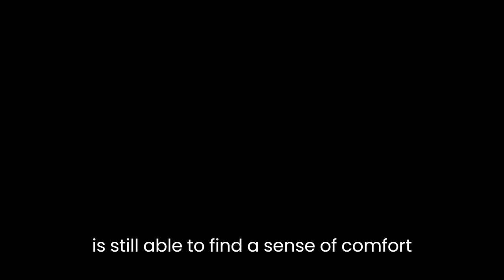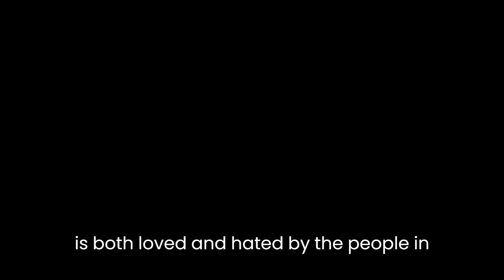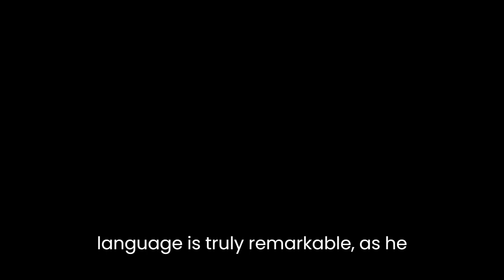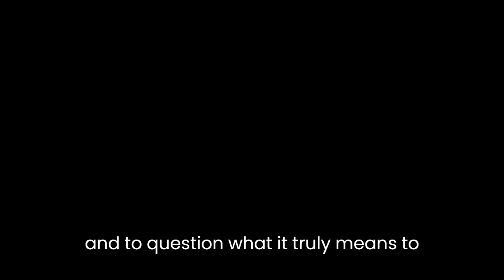"Mercy Among the Children" By David Adams Richards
"Mercy Among the Children" is a novel written by Canadian author David Adams Richards. The novel is set in the small town of Black Brook, New Brunswick, and follows the life of Sidney Henderson, a man who is considered to be a troublemaker by the people in his community. Despite this reputation, Sidney is still able to find a sense of comfort and solace in his family, specifically his wife and two children.The novel explores several themes, including the struggle for power, the search for identity, and the impact of past actions on present relationships. One of the most prominent themes in the book is the idea of mercy, as the title suggests. Throughout the novel, the reader is presented with characters who are in need of mercy, whether it be from others or from themselves. Sidney is one such character who is in need of mercy, as he struggles to come to terms with his past mistakes and the impact they have had on his life.Another central theme in the novel is the idea of justice. The town of Black Brook is filled with people who are grappling with their own sense of justice, whether it be through religion, the law, or their own personal moral code. The characters in the book must navigate these conflicting ideas of justice and determine what is right and wrong.One of the most interesting aspects of the novel is the way that Richards has developed the character of Sidney Henderson. Sidney is a complex and flawed individual, who is both loved and hated by the people in his community. Through his experiences and interactions with others, the reader is able to see the different facets of his personality and understand why he is the way he is.In addition to the character development, the novel is also notable for its vivid and evocative writing. Richards' use of language is truly remarkable, as he is able to create a vivid picture of the small town of Black Brook and the people who inhabit it. He also does an excellent job of capturing the emotions of the characters, which helps to bring the story to life for the reader.Overall, "Mercy Among the Children" is a powerful and thought-provoking novel that explores the complexities of human relationships and the nature of justice and mercy. Through the struggles of its characters, the book challenges the reader to consider their own sense of morality and justice, and to question what it truly means to be merciful. Whether it is through the vivid descriptions of the town and its inhabitants, or through the emotional journeys of its characters, "Mercy Among the Children" is a novel that will stay with the reader long after they have finished reading.